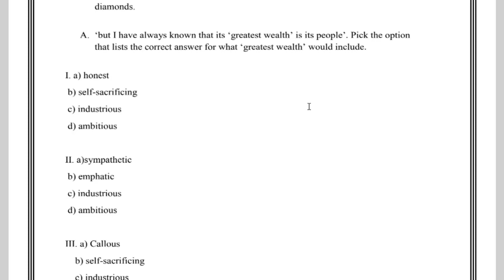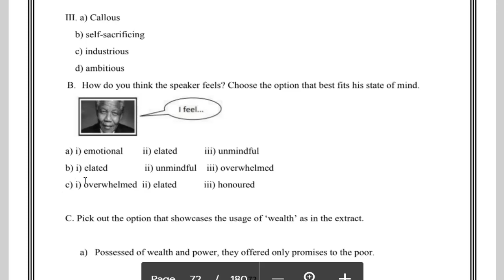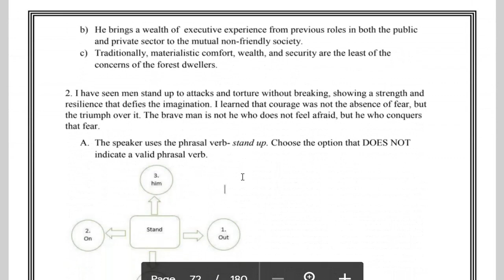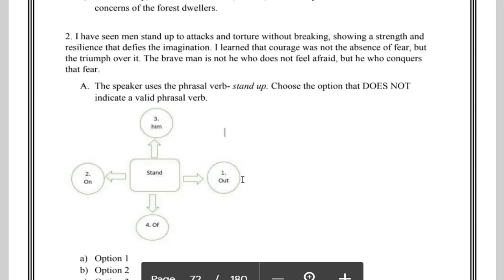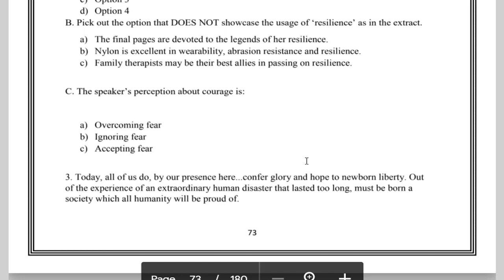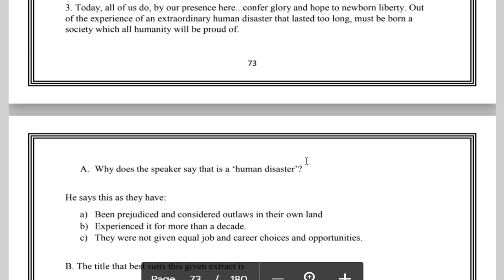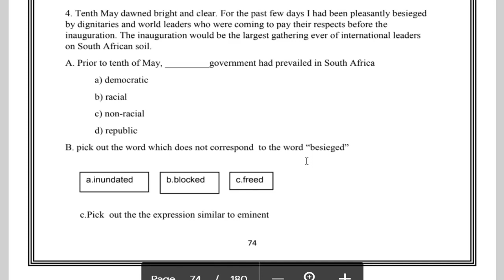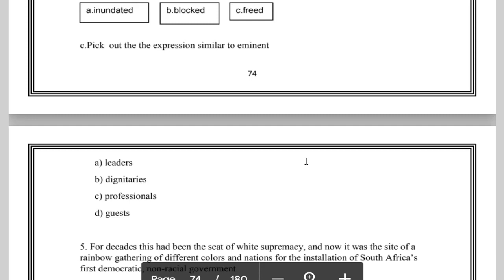Nelson Mandela Long Walk to Freedom MCQ's (English Literature MCQ) CBSE 10 English | 1st Term Exam